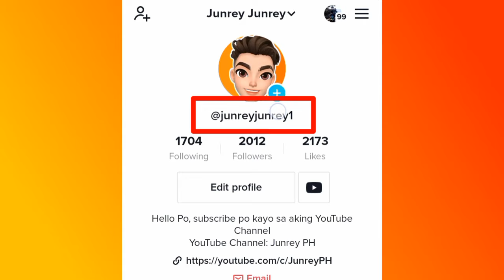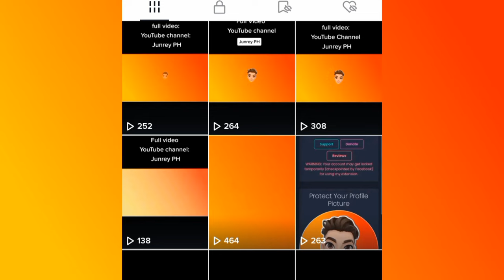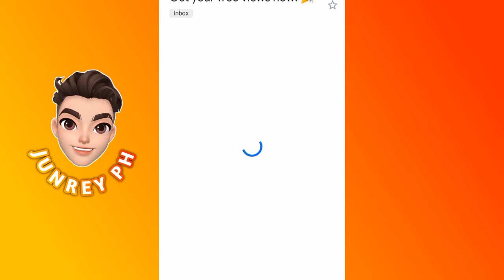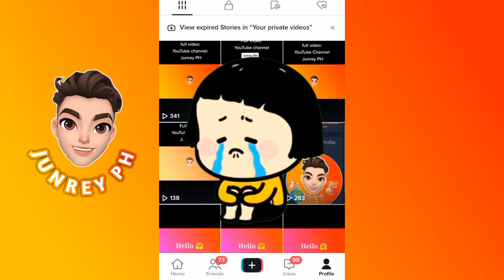PAANO MAG AUTO VIEWS SA TIKTOK 2022 | 100 FREE TIKTOK VIEWS | 100% LEGIT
Hello guys!

Ang video na ito ay ituturo ko sa inyo Kong paano mag auto views sa tiktok ng walang ginagamit na vpn or app | 100% legit 😊

auto tiktok followers free,
auto tiktok followers apk,
auto tiktok followers online,
tiktok auto followers 2021,
tiktok auto followers app,
tiktok auto followers website,
tiktok auto followers bangla,
tiktok auto follower,
tiktok auto follower 2021,
auto follower tiktok gratis,
auto followers tiktok gratis 2021,
tiktok auto followers like hack in one click,
auto follower on tiktok,
tiktok auto likes and followers,
tiktok auto liker and followers,
auto followers on tiktok rpw,
auto clicker tiktok followers,